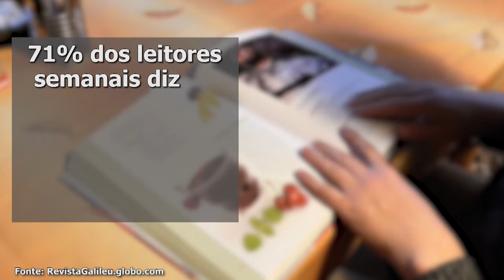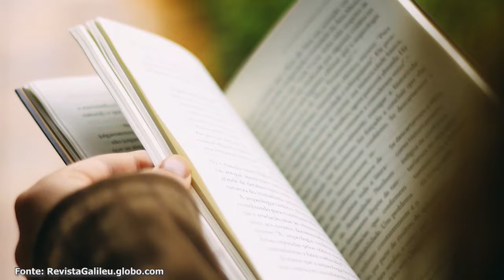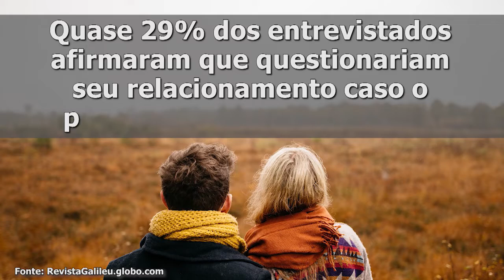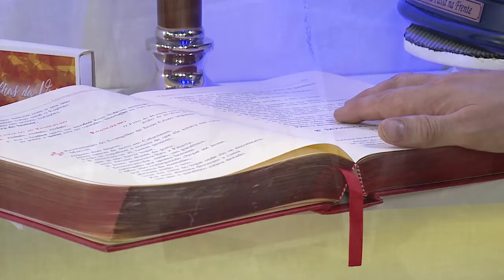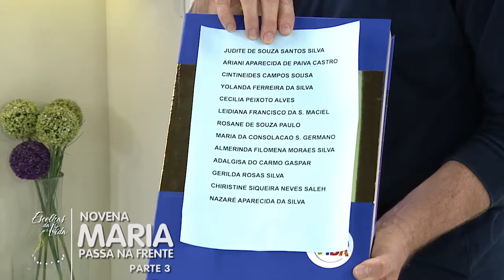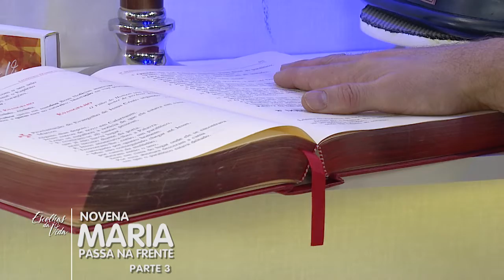Escolhas da Vida - 13/09/2019 - Parte 2